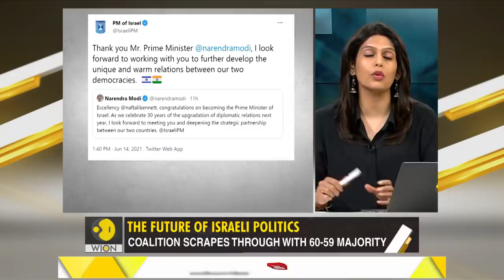Gravitas: Netanyahu ousted after 12 years as prime minister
After 12 years of dominating Israeli politics, Benjamin Netanyahu has been ousted as Prime Minister. What is Bibi's legacy in Israel? What does the new PM Naftali Bennett bring to the table? Palki Sharma has a report.